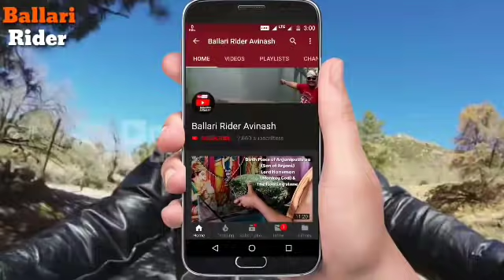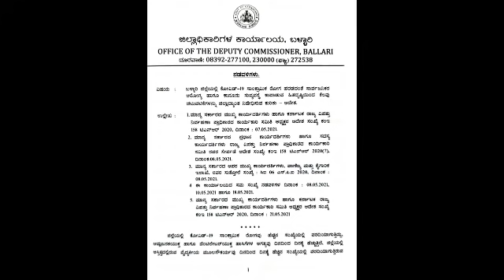Exclusive Updates by Ballari District collector Pavan Kumar Malapati sir & SP SAIDULU ADAVATH SIR.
Exclusive Updates by District collector Pavan Kumar Malapati sir & SP SAIDULU ADAVATH SIR.Daily Observation Ballari.

*BALLARI INFO*

Friends market are open on Monday and Tuesday Only
*Time  6 am to 12 pm noon*

Essential items shops

Vegetable shops

Fruits shop

Milk

Fertilizer shops

Medical open 24*7

Agriculture work to continue

Industrial work to continue , workers should be in factory only

Construction to continue,  workers should be in site only
(But shops closed)

Persons can go to meet inmates in hospital for food etc

*From Wednesday to Monday 6 am there will be a complete Lockdown*

9500 ವಾಹನ ಸೀಜ್;44.10ಲಕ್ಷ ರೂ.ದಂಡ ವಸೂಲಿ:ಎಸ್ಪಿ ಅಡಾವತ್
ಬಳ್ಳಾರಿ,ಮೇ 22(ಕರ್ನಾಟಕ ವಾರ್ತೆ): ಜಿಲ್ಲೆಯಲ್ಲಿ ಲಾಕ್‍ಡೌನ್ ಜಾರಿಯಾದಾಗಿನಿಂದ ಇಲ್ಲಿಯವರೆಗೆ 9500 ವಾಹನಗಳನ್ನು ವಶಪಡಿಸಿಕೊಳ್ಳಲಾಗಿದ್ದು, 44.10ಲಕ್ಷ ರೂ. ದಂಡ ವಸೂಲಿ ಮಾಡಲಾಗಿದೆ ಎಂದು ಎಸ್ಪಿ ಸೈದುಲು ಅಡಾವತ್ ಅವರು ಸುದ್ದಿಗೋಷ್ಠಿಯಲ್ಲಿ ವಿವರಿಸಿದರು.
434 ಎಫ್‍ಐಆರ್ ದಾಖಲಿಸಲಾಗಿದೆ ಎಂದು ತಿಳಿಸಿದ ಎಸ್ಪಿ ಅಡಾವತ್ ಅವರು ಜನರು ಲಾಕ್‍ಡೌನ್ ನಿಯಮಾವಳಿಗಳ್ನು ಕಟ್ಟುನಿಟ್ಟಾಗಿ ಪಾಲಿಸಬೇಕು;ಒಂದು ವೇಳೆ ಹೊರಗಡೆ ಬಂದರೇ ವಾಹನಗಳನ್ನು ವಶಪಡಿಸಿಕೊಳ್ಳುವುದರ ಜೊತೆಗೆ ಎಫ್‍ಐಆರ್ ದಾಖಲಿಸಿ ಜೈಲಿಗೆ ಕಳುಹಿಸಲಾಗುವುದು ಎಂದು ಎಚ್ಚರಿಸಿದರು.

Stay Safe
Crucial Time
Critical Times

Wear Mask 😷, Wash your hands 👏, let's be careful, We will win this War on Corona.